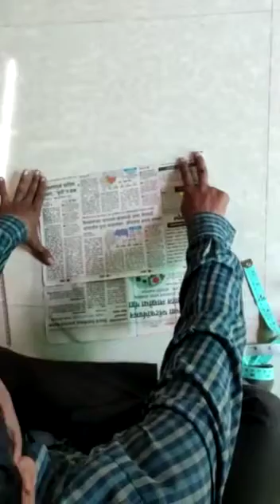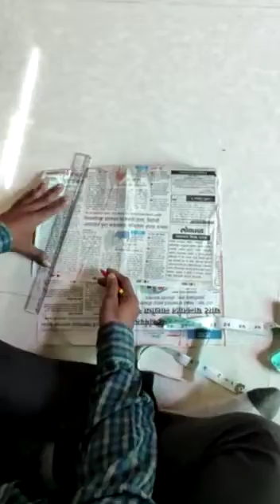11 October 2020